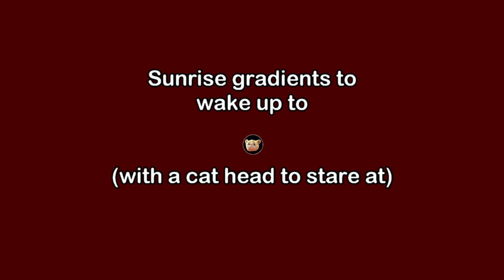Sunrise gradients for your eyes and AmbientMusic to wake up, but there's a cat head 😺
5 minutes of gradual shifts in background lighting for priming morning eyes and brightening your mood, but there's a cat head to stare at.

GET SOCIAL

CREDITS